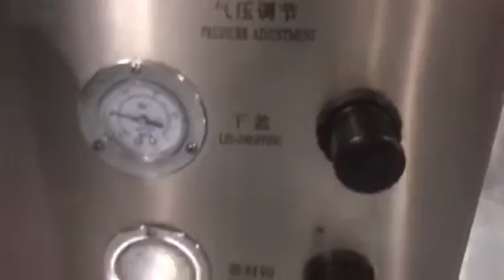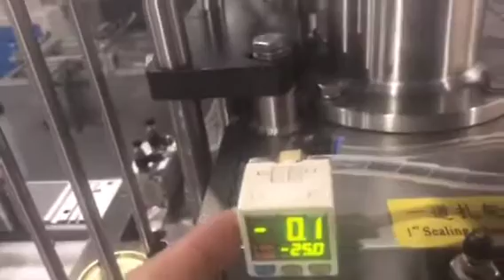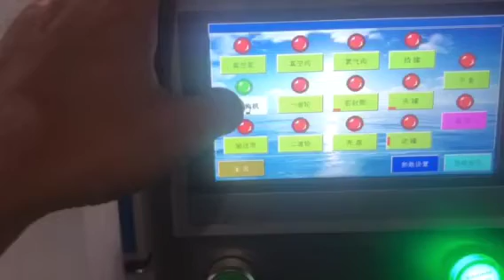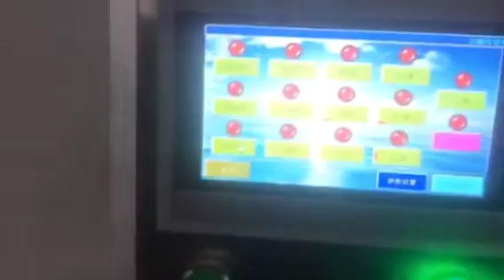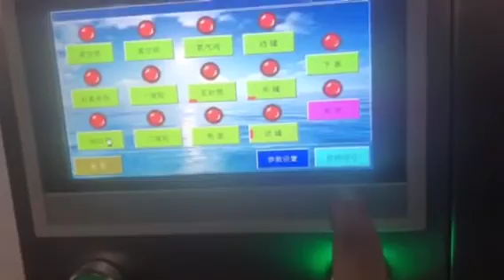Explain on vacuum can seaming machine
Product Usage
  The product is suitable for all kinds of round tin cans, milk powder cans, plastic cans, paper cans, etc., and can be vacuumed and then filled with nitrogen, and then sealed. It is mainly used for packaging and sealing of milk powder, protein powder, dried meat, seafood, assorted vegetables, sauces, pickles and other products in medicine, food and other industries. It is used for preserving freshness by vacuuming and nitrogen filling, and at the same time extending the product. The shelf life is ideal for the food, milk powder, pharmaceutical and other industries. Can be used alone or in combination with other filling lines.

Performance characteristics
  1. Vacuuming, nitrogen filling, and sealing process are all carried out in the sealed chamber to effectively prevent air from entering the tank twice;
  2. Sealing cans and milk powder cans of different specifications by replacing the gland mold, the can body fixing clip, the lower cover and other accessories;
  3. Can lid joint control: When there is a tank entering, the cover is correspondingly given, and no tank is not provided;
  4. No cover stop: When the lower cover is not given the cover, it will automatically stop, avoiding the can body biting the gland mold and damaging the parts of the sealing mechanism;
  5.Automatic control, using PLC programmable controller control, man-machine interface touch screen operation;
  6. All pneumatic components and solenoid valves are branded “Yadeke”;
  7. Using high-precision digital display pressure sensor to detect the vacuum pressure, you can arbitrarily set the required vacuum pressure;
  8. Vacuuming with a high pressure vacuum pump can reach extremely low vacuum;
  9. Through the function switching, it can realize different functions such as vacuuming, no nitrogen filling, no vacuuming, no nitrogen filling, etc.
  10. The outer cover and main parts are made of SUS304 stainless steel to meet the food and drug hygiene requirements.
Technical Parameters
  Production capacity
6-7 cans/minute
  Adaptation
Tank diameter φ70-φ127mm
Tank height 70-190mm
(Special specifications can be customized)
  Voltage
Three-phase 380V 50Hz
  power
4Kw
  weight
500kg
  Dimensions
2000 (L) × 780 (W) × 1850 (H) mm
  Working pressure (compressed air)
over 0.6Mpa
  Air consumption (compressed air)
About 200L/min
  Nitrogen source pressure
over 0.2Mpa
  Nitrogen consumption
About 50L/min
  Residual oxygen